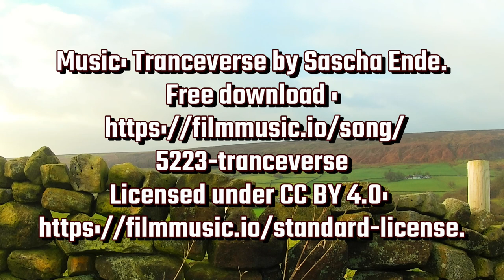Ride to Bransdale on an e-bike, whilst filming with a terrible action camera.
Decided to take my e-bike out to Bransdale in North Yorkshire. Filmed it with a cheap action camera I bought two years ago, at least until the battery died. Should have spent a bit more.